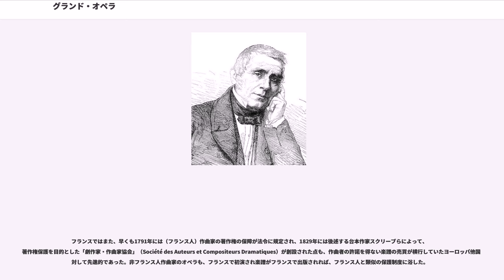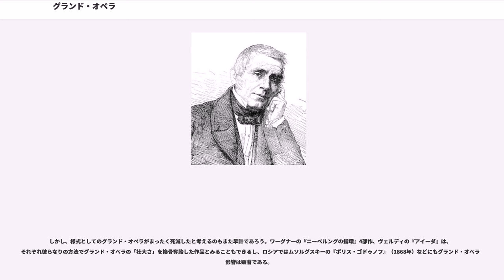グランド・オペラ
グランド・オペラ（英語でgrand opera, 本来はフランス語でgrand opéra（グラントペラ））は、19世紀前半のフランス・パリのオペラ座を中心にして流行した、オペラの一様式を表す用語である。この言葉を正確に定義付けるのは難しいが、今日では様々な要素において「大規模」なオペラをグランド・オペラ様式と称することが多い。歴史的題材を採用した台本、数多くのキャスト（主要登場人物）、大規模なオーケストラ編成、豪華な舞台衣装、スペクタクル的な舞台効果などに加えて、音楽面では台詞語りがなく（すなわちドラマ進行はレチタティーヴォによる）、構成上は4幕あるいは5幕の多数幕立てとして、多くの場合バレエを含むことなどが特徴である。もっとも、19世紀前半のフランスでは台詞なしのオペラは、1幕物であってもgrand opéraと称されていたので、歴史文献にあたる場合は若干の注意が必要である。

19世紀半ば頃から、次第にこの様式のオペラの人気は薄れていった。大きな理由としては、舞台装置などに巨額の費用がかかる割には、19世紀後半からの、より洗練されたオペラ群に対して音楽面での魅力が劣っていると考えられたことがある。それでも、様式としてのグランド・オペラは決して完全に滅びたわけではなく、多くの作曲家がこの様式でのオペラを作曲し続けた。

18世紀末から19世紀初めにかけて数度の革命・反革命を経たフランスでは、政治・経済・文化の各面でパリ一極集中の度合が顕著であった。オペラもまた例外ではなく、フランスのオペラといえばパリのオペラを意味した。これは、同時代のドイツやイタリアがまだ領邦国家であり、それぞれ別々の領主・宗主国に属する都市が独自のオペラ劇場を発展させていったのと対照的である。

皇帝ナポレオン1世治下の1807年4月25日の政令は、パリで特権的にオペラ興行が可能な劇場としてパリ・オペラ座、オペラ＝コミック座、そして皇后劇場（後のイタリア座）の3つを指定している。オペラ＝コミック座で上演が可能だった演目は歌と台詞が混在する作品のみ、皇后劇場でのオペラはイタリア語に限られる、とする規定があり、中心的な劇場と考えられたオペラ座はフランス語で歌われ、かつ「すべてが歌われる」つまり台詞なしで常に音楽が流れ、バレエも含み得る作品を上演できる唯一の劇場という特権が与えられた。その一方でオペラ座は1シーズンに大作（3幕ないし5幕物）の新作を最低1作、小品（1幕ないし2幕物）を最低2作初演しなければならないとされたため、新作オペラに対する需要が恒常的に高かった。

出版物に関しては1830年の7月革命で検閲が廃止されたフランスだが、オペラ公演は常に検閲の対象であり続けた。しかしその実態は次第に「公演の水準維持」的なものに変容しており、君主制やキリスト教に対する冒涜行為（と検閲官が判断したもの）に対して神経質なまでの干渉が行われたドイツ、イタリアの各都市に比べれば、表現の自由は相対的には確保されていた。

フランスではまた、早くも1791年には（フランス人）作曲家の著作権の保障が法令に規定され、1829年には後述する台本作家スクリーブらによって、著作権保護を目的とした「劇作家・作曲家協会」（Société des Auteurs et Compositeurs Dramatiques）が創設された点も、作曲者の許諾を得ない楽譜の売買が横行していたヨーロッパ他国に対して先進的であった。非フランス人作曲家のオペラも、フランスで初演され楽譜がフランスで出版されれば、フランス人と類似の保護制度に浴した。

つまり、パリはオペラ作曲家にとって、より自由な作品をより多く上演でき、結果としてより儲かる都市だった。

こうして、18世紀末から19世紀前半にかけてのパリ・オペラ座はフランス人、外国人を問わず多くのオペラ作曲家を惹きつけた。

イタリアでは以前より、ドラマ展開には台詞でなくレチタティーヴォを用いることが常識化していたが、パリにやってきた多くのイタリア人作曲家、特にケルビーニは、力強いドラマ展開におけるその効用をフランス人の観客にも実証して見せた。また、ナポレオンお気に入りの作曲家スポンティーニは、コルテスのアステカ征服史に題材をとった（ナポレオン自身が題材を選択したともいう）雄大な『』（1809年）を作曲し、そこでは史実通りに16頭の馬を舞台に登場させるなど、オペラの舞台構成は次第に大規模化していった。初期グランド・オペラ...